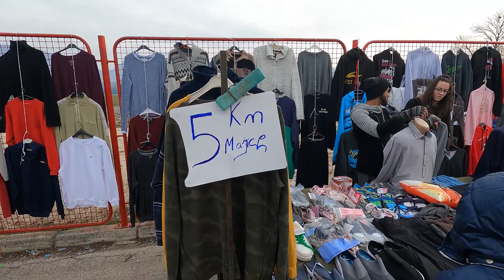Na buvljaku od igle do motorne pile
Najveći buvljak u Centralnoj Bosni nalazi se u Bugojnu u blizini stadiona Iskra. Pazarni dan je petkom pa smo danas posjetili ovu pijacu na kojoj se može naći gotovo sve od igle do motorne pile koju je vlasnik cijenio samo 100 KM. Na buvljak u Bugojnu dolaze trgovci raznom robom iz svih dijelova BiH. Kako je to danas izgledalo na ovoj velikoj pijaci raznom robom pogledajte u ovome video uratku.